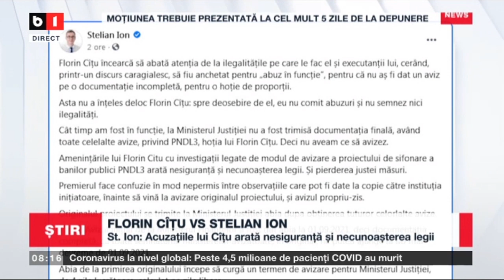FLORIN CITU VS STELIAN ION_Stiri B1_4 sept 2021